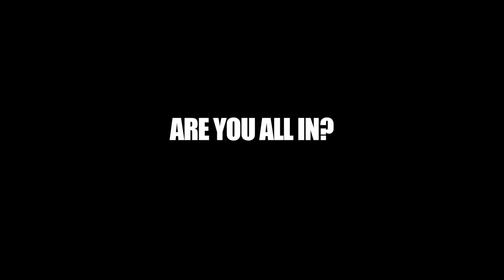Inspirational Video. Are you all in? Parkview Vikings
Inspirational film about Parkview High school and how we were 0-58 and finally broke the streak in 2009 and finished up this last season at 8-3. The message is for the class of 2014 telling them that even though we have overcame a lot, we still need to strive for more and not be satisfied with what we have over came. the motto for 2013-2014 at Parkview High School is "Are you all in?"

actor- Cole Jenkins - Will attend The University of Arkansas and play football.
This video was created by - Rudy Beltran and Brooke Hawkins. (VikeVision Students)
Voice over is done by our Offensive Line Coach Jeff Klein.